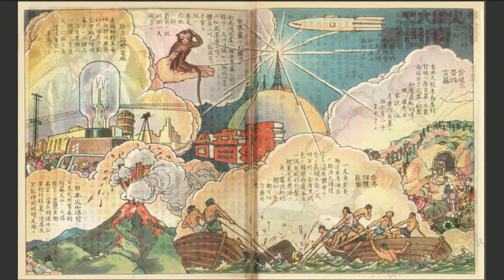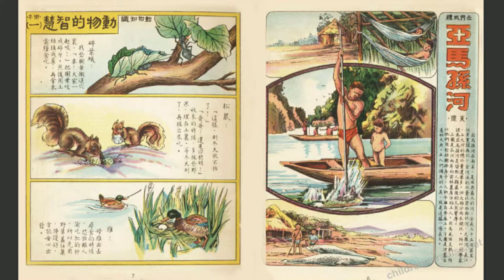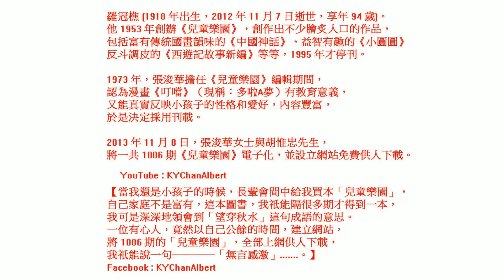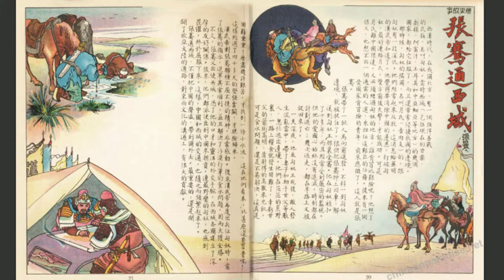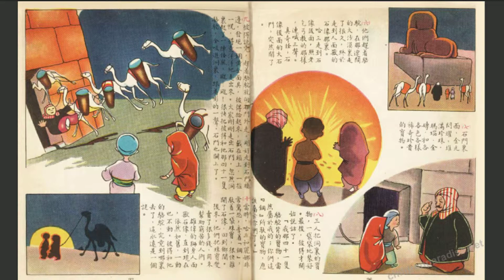兒童樂園 064 火藥大王(諾貝爾)、亞馬遜河、日暈(科學智識)、懶惰的農夫(寓言)、三劍客(5)、張騫通西域、會飛的動物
【懶惰的農夫 老百靈鳥笑著說：「孩子！你們不懂得事情；因為那麥田的主人，是個懶惰的人，第一次想請人幫忙，第二次還想請人幫忙，所以，我不帶著你們搬家；因為依賴旁人作事，是不可靠的。這一次，他自己要動手了，所以，我立刻帶你們搬了家。」】